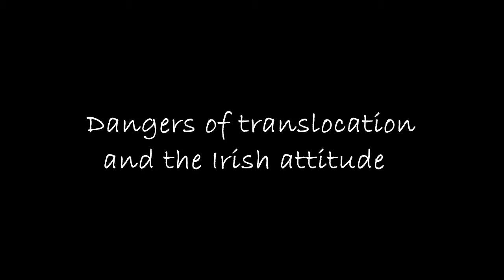Welfare for honeybees - Dangers of translocation and the Irish experience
From the 1st Forum for the Welfare of the Honeybees on the 7th of November 2015, Edinburgh, Scotland. This video shows Luisa Gonzalez views after 4 years bee farming experience on what it seems an extended beekeeping practice among some hobby and professional beekeepers of moving bees across the country to harvest honey at different points due to the use of the land that we, as consumers, greatly encourage when we buy our food. Also on how are we coping with bee losses at the UK by importing lorries of bees from Italy, rather than closing our borders following Ireland, that pioneered on protecting their bees from imports back in 1992 with good results.